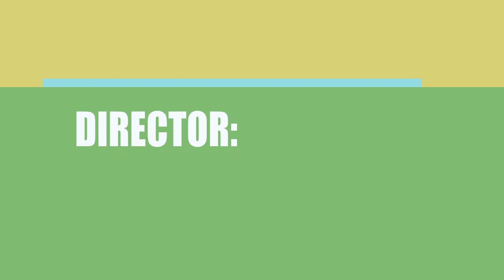Who is responsible for making the film All That Jam (2016)?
Find out who directed, wrote and acted in the movie All That Jam (2016)